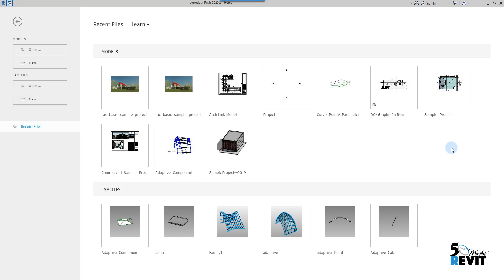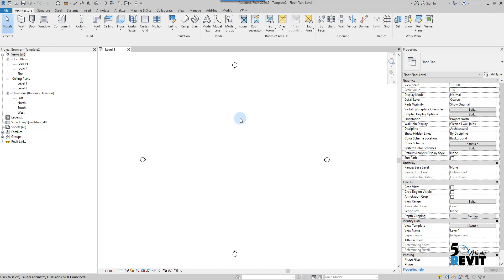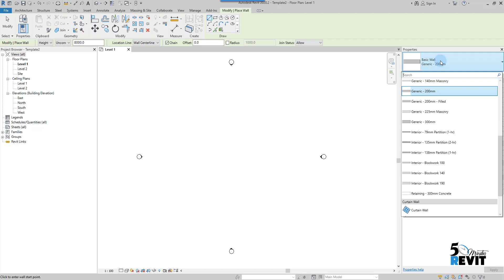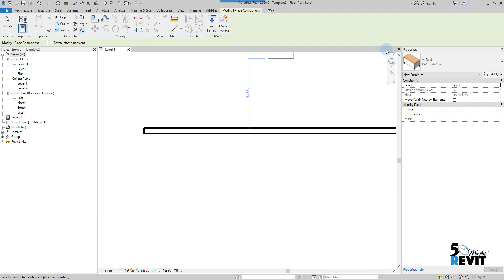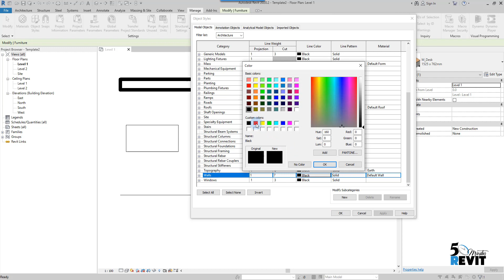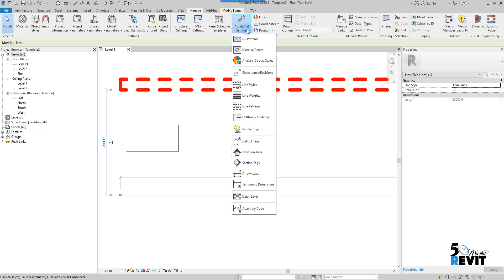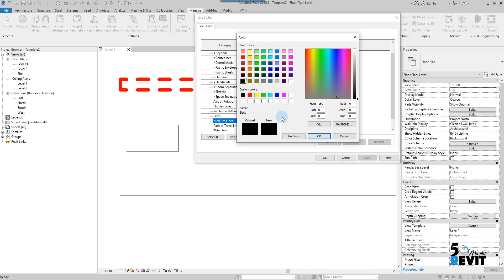Setting Revit Template - Object Styles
in this 5 Minutes Revit, I will cover how object Styles in Revit tool specifies line weights, line colours, line patterns, and materials for different categories and subcategories of model elements, annotation elements, and imported objects in a project.
Revit
Building Information Modeling (BIM)
3D modeling
Architecture
Engineering
Construction
Design
Collaboration
Family editor
Parametric design
Documentation
Analysis
Rendering
Autodesk
BIM
Building Information Modeling
Construction
Architecture
Engineering
Collaboration
Virtual design and construction (VDC)
Data management
3D modeling
Clash detection
Interoperability
Facility management
Information exchange
3D modeling
Architecture
Engineering
Construction
Design
Collaboration
Family editor
Parametric design
Documentation
Analysis
Rendering
Autodesk
BIM
Building Information Modeling
Construction
Architecture
Engineering
Collaboration
Data management
3D modeling
Clash detection
Interoperability
Facility management
Information exchange